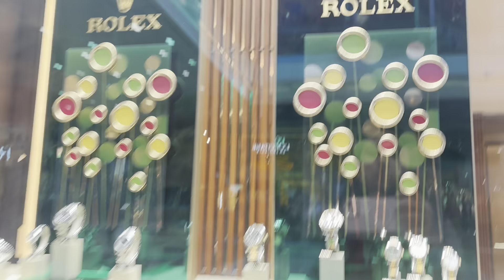Walk tour Welcome to Stratford Westfield – Your Ultimate Shopping Destination! 🌟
Join us as we explore one of London's premier shopping centers, Stratford Westfield. Discover an unparalleled mix of high-street favorites, luxury boutiques, and a vibrant array of dining options. Whether you're here for fashion, food, entertainment, or simply a great day out, we've gotsomething for everyone. Dive into the heart of East London's retail paradise with us!